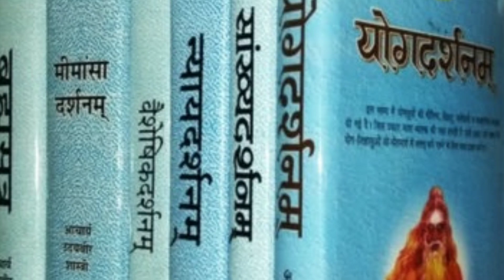रावण एक महाज्ञानी, दशानंद भक्ति और ज्ञान की पराकाष्ठा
रावण को क्यों नहीं जलाना चाहिए, लंकेश्वर रावण एक महा ज्ञानी

रावण बहुत ही विद्वान और ज्ञानी राजा थे जब उनके बारे में हम पढ़ते हैं या जानने की कोशिश करते हैं तब हमें उनके  व्यक्तित्व के बारे में पता चलता है कि उन्हें कितने शास्त्रों का ज्ञान था और उनकी क्या-क्या उपलब्धियां थी उनकी वैज्ञानिक सोच इसी बात से पता चल जाती है कि वह बिना धुएं की आग बनाना चाहते थे जो वर्तमान में बिजली के रूप में मौजूद है इसी प्रकार व स्वर्ग में सीडी बनाना चाहते थे इसका अर्थ यही है कि वह सभी को खुशहाल और स्वर्ग जैसा सुख देना चाहते थे इसी प्रकार सोने में सुगंध से लेकर खारे पानी को मीठे पानी में बदल देने जैसी सोच एक नेक दिल इंसान में ही हो सकती है जो सबका भला चाहता हो उसके बावजूद उनका हर साल एक पुतले के रूप में जलाया जाना यह एक अजीब सी मानसिकता है   हम इतने बड़े ज्ञानी का भला कैसे अपमान कर सकते हैं